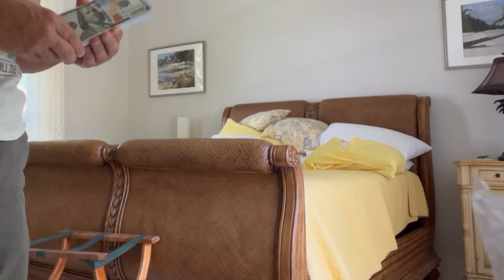Stock Video Of Making It Rain Cash Money